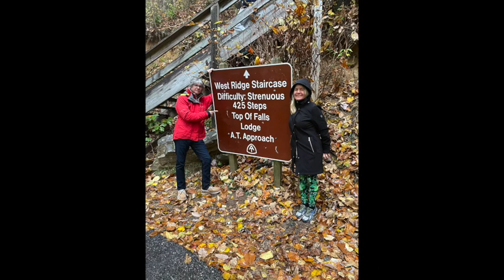Atlanta Movie Oct/Nov 2022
¡Gracias por los bellos y coloridos momentos que pasamos en Georgia!